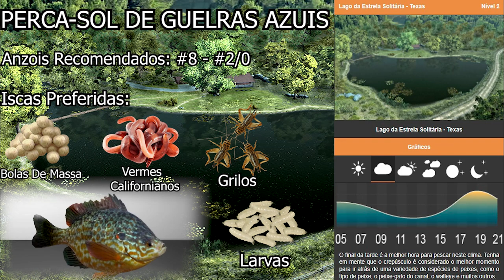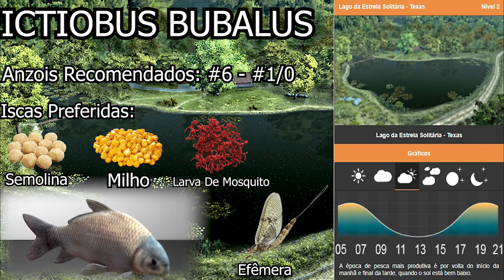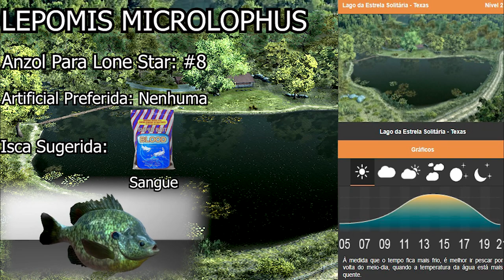ANZÓIS E ISCAS COMPATÍVEIS LAGO LONE STAR FISHING PLANET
Muitas pessoas que estão iniciando ou até mesmo pessoas que adquiriram DLC e subiram rápido de nível encontram dificuldades entre compatiblidade de iscas e anzóis para captura de um peixe em específico. Pensando nisso decidi trazer uma série onde apresentarei as reais compatibilidades de anzóis para todos peixes do Fishing Planet em determinados lagos em específico.
Vale lembrar que essas compatibilidades são recomendadas pelo próprio game ok.
ANZÓIS E ISCAS RECOMENDADAS PELO JOGO FISHING PLANET PARA CADA ESPÉCIE
ANZÓIS E ISCAS COMPATÍVEIS LAGO LONE STAR